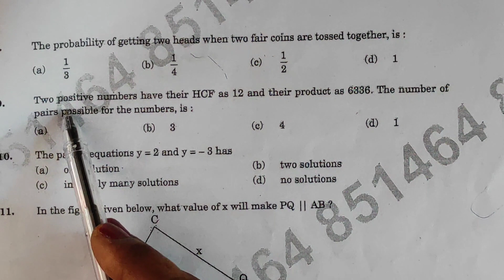Two important MCQ questios from Real Numbers